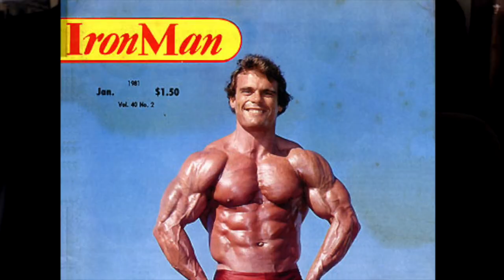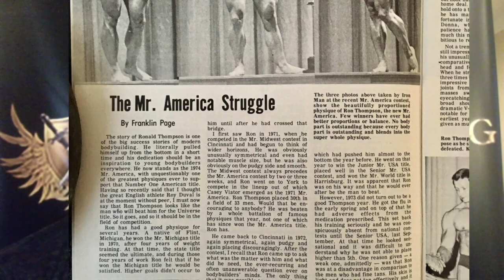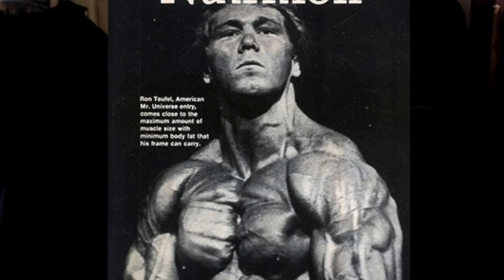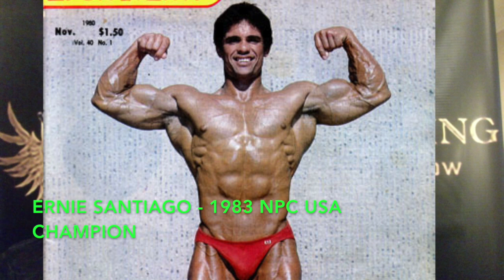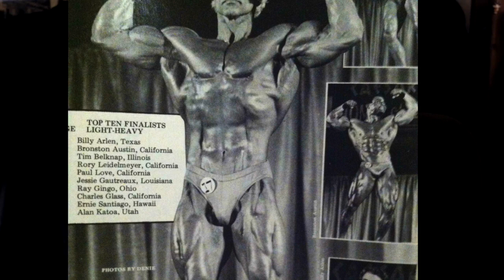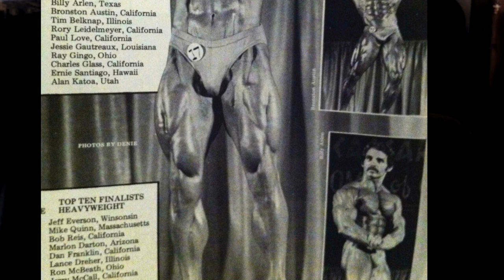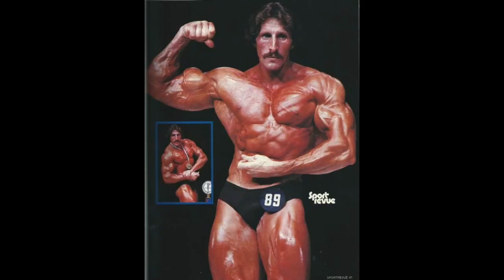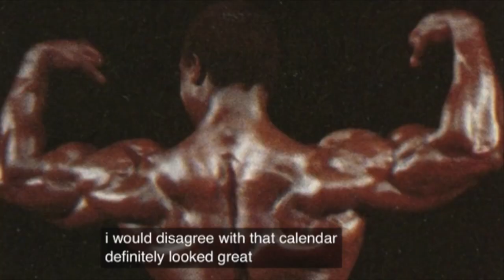Bodybuilding Legends Podcast #180 - Jerry Brainum - 1980 Review in Bodybuilding, Part Two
Jerry Brainum, former writer for Muscle & Fitness and IronMan Magazine, talks about the year 1980 in Bodybuilding. Jerry and host John Hansen review the 1980 AAU Mr. America contest won by Gary Leonard, the 1980 IFBB Mr Universe contest held in the Philippines and the 1980 Night of the Champions contest won by Chris Dickerson.
Episode aired on January 18, 2021

Time Stamps:
0:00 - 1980 Review in Bodybuilding, Part Two

00:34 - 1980 Mr. America contest

06:41 - The forgotten Mr. America winner

09:56 - Bronston Austin beats Ron Teufel in the Light Heavyweight Class

14:50 - Shirley Temple was accused of being a midget

16:37 - Ernie Santiago Mr. USA

17:45 - Charles Glass

19:28 - Paul Love

23:15 - Richard Baldwin wins the Middleweight Class at the 1980 Mr. America

24:49 - Ken Passariello, Lightweight Winner at the 1980 Mr. America

27:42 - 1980 IFBB Mr. Universe

31:08 - The world's richest man, J. Paul Getty, was a big bodybuilding fan

32:58 - Johnny Fuller, Light Heavyweight Winner at the 1980 Mr. Universe

37:16 - Hubert Metz, winner of the Heavyweight Class at the 1980 Mr. Universe

38:18 - Why did Gary Leonard only place sixth at the 1980 Mr. Universe?

39:50 - The 1980 Night of the Champions

41:24 - How was Chris Dickerson able to peak so often?

44:33 - Why didn't Robby compete in the 1980 Mr. Olympia?